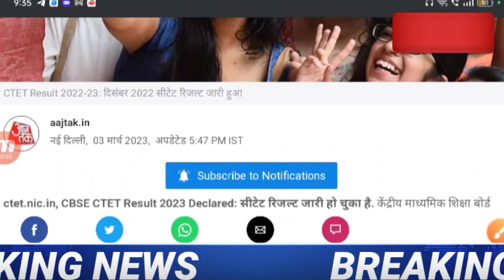Ctet 2023 Result // CTET Cutoff 2023 // CTET latest news today // CTET exam 2023 latest update CBSE